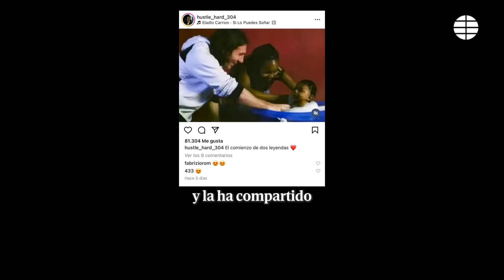La historia tras la foto viral del veinteañero Messi lavando al bebé Lamine Yamal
Entre todas las imágenes icónicas que nos está dejando esta Eurocopa 2024 hay una inesperada. Se trata de una fotografía tomada hace más de 15 años que, sin embargo, se ha vuelto viral ahora después de que la sacase a la luz el padre de uno de los protagonistas.

En la imagen, un jovencísimo Leo Messi con el pelo largo y sudadera, aparece bañando a un bebé rechoncho y con cara de susto que no es otro que... Lamine Yamal.